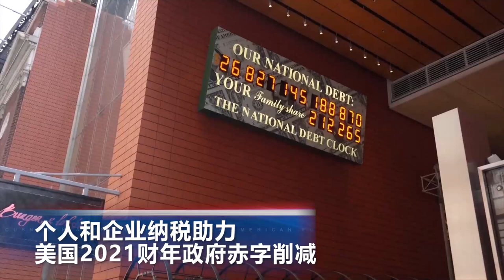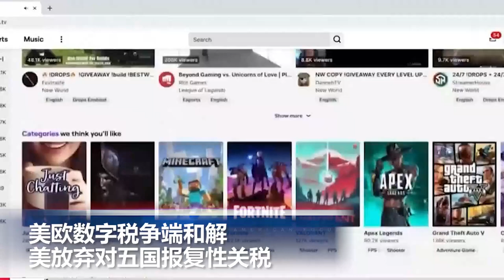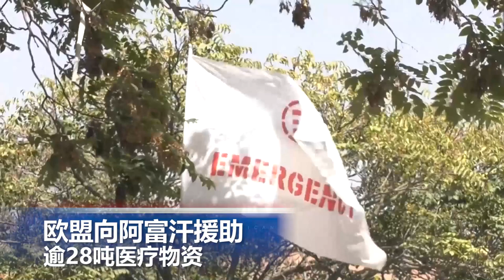道具枪走火，好莱坞男星片场“误杀”摄像师; 个人和企业纳税助力美国2021财年政府赤字削减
00:00  片头

00:06  个人和企业纳税助力美国2021财年政府赤字削减

01:16  美欧数字税争端和解 美放弃对五国报复性关税

02:19  道具枪走火，好莱坞男星片场“误杀”摄像师

03:04  欧盟向阿富汗援助逾28吨医疗物资

03:54  中国将在多领域进一步放宽外资准入限制